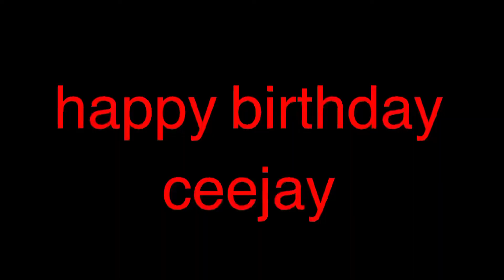Ceejays birthday edit